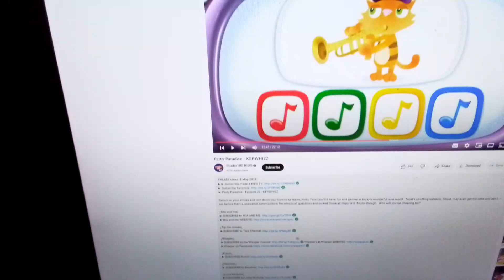15 April 2023